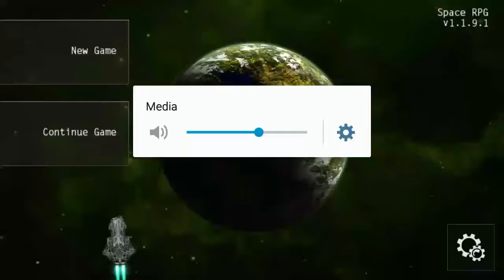Taking eden and inspral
Endgame ships vs weak ships
Seems fair